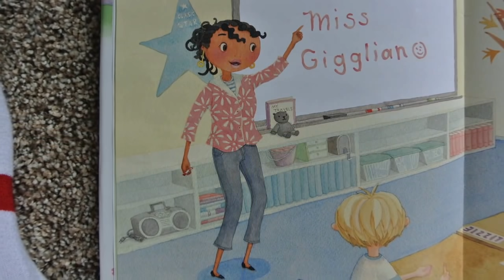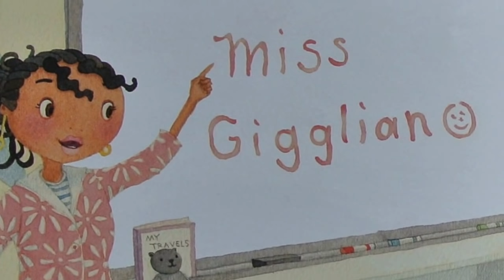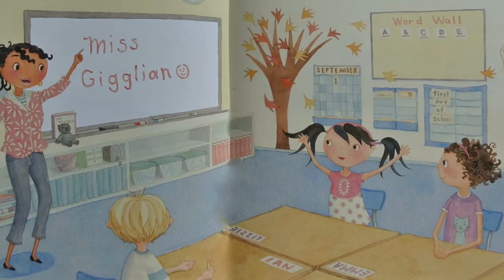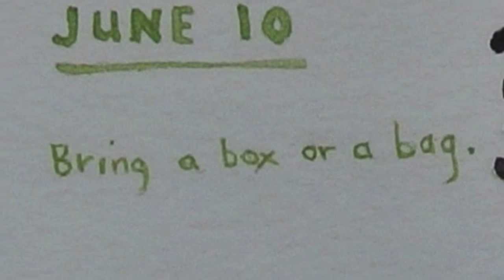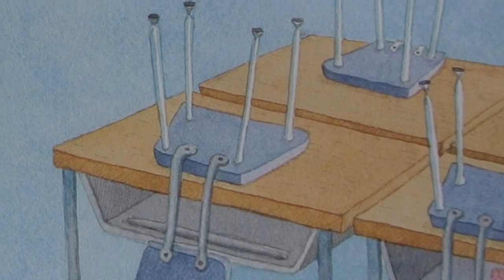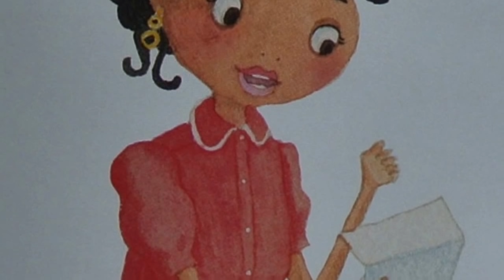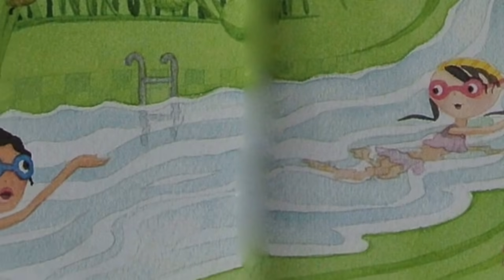Lizzie and the Last Day of School w/ Music & EFX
Read Aloud for Children read by Mrs. Clark.

 Lizzie doesn't want the school year to end.   Fortunately her first grade teacher, Miss Gigglian, is teaching Summer Camp and Lizzie gets to go.  Trinka Hakes Noble captures the love little students have for the first teachers.   Fun illustrations by Kris Aro McLeod.

Greeting the Day With a Smile music by Doug  Maxwell and Media Right Productions.

Torn Jeans Long music by Apple's iMovie.

Morning Walk and Voyeur music by Jingle Punks.